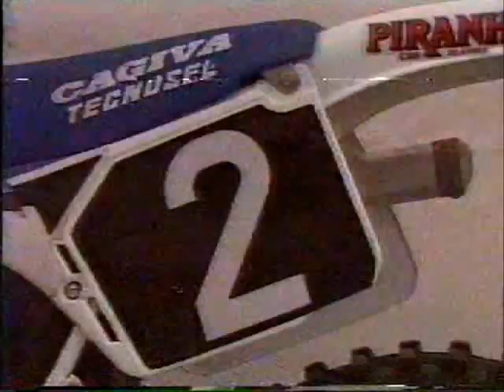Motocross mondial 125cc Blargies France juillet 1988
vhs rip report TV A2